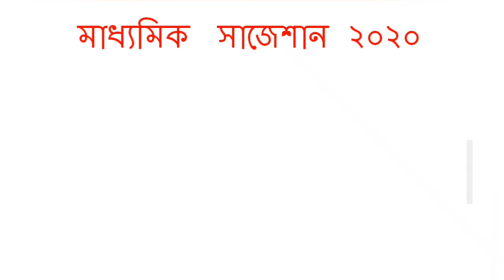Madhyamik Bengali Suggestion 2020 | WBBSE | রচনা | নির্বাচিত প্রশ্ন | কমন নিশ্চিত